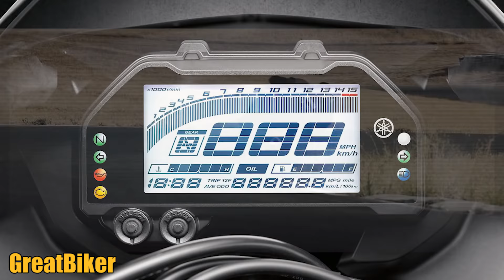เปิดตัว New Yamaha YZF-R3 2019 ในประเทศไทยอย่างเป็นทางการ!!!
เรียกได้ว่าสิ้นสุดการรอคอยกันจริงๆ สำหรับรถมอเตอร์ไซค์สปอร์ตแฟร์ริ่งที่หลายต่อหลายคนนั้นเฝ้ารอกันมานานอย่าง New Yamaha YZF-R3 2019 ในที่สุดก็ถึงเวลาเปิดตัวอย่างเป็นทางการเสียที ซึ่งครั้งนี้นอกจากจะเป็นการเปิดตัว New Yamaha YZF-R3 2019 ที่ประเทศไทยแล้ว ยังมีการเปิดตัว New Yamaha YZF-R25 2019 ที่ประเทศอินโดนีเซียควบคู่กันไปด้วย รวมไปถึงที่ต่างๆ ทั่วโลกในวันเดียวกันนี้ เอาล่ะเราไปดูรายละเอียดของตัวรถด้วยกันเลย